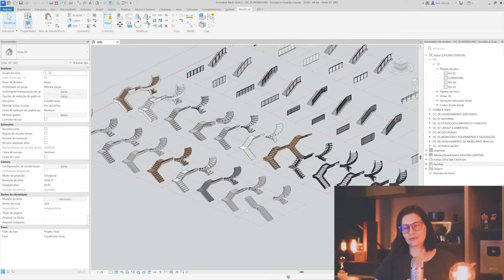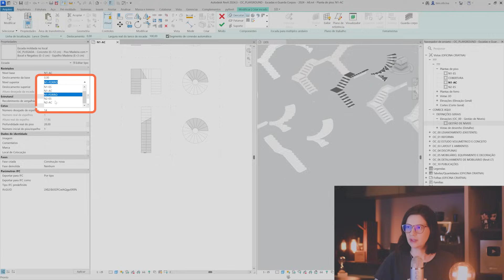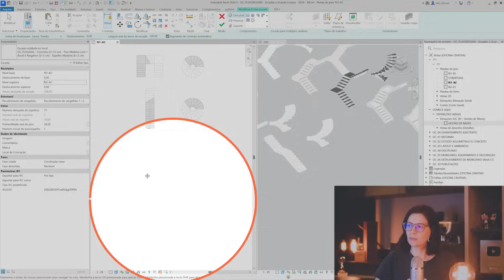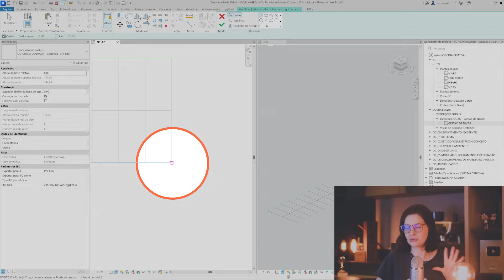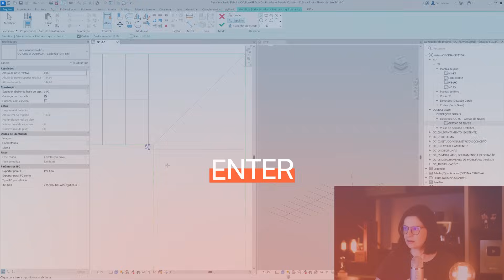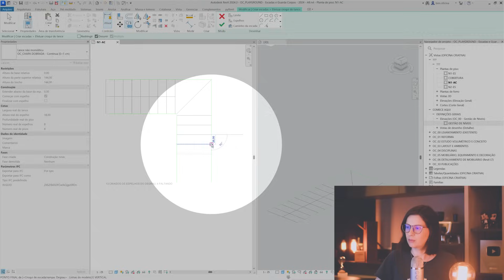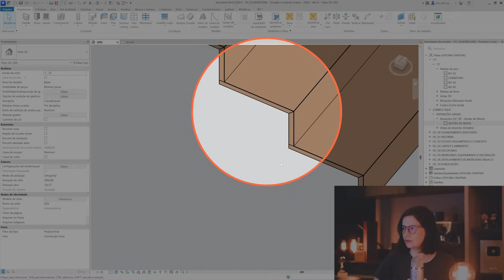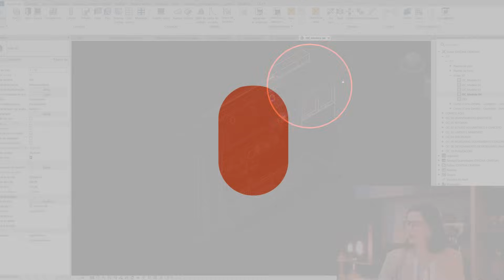Como Criar Escadas com Patamar em Leque no Revit (Modelagem Automática e Croqui)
Você sabia que o Revit permite criar escadas com patamares em leque totalmente personalizadas? 🧡👀

Descubra como transformar escadas comuns em soluções arquitetônicas incríveis no Revit com velocidade e eficiência!

Neste vídeo, você vai aprender como modelar escadas com patamar em leque, combinando a modelagem automática com a edição por croqui, para personalizar seus projetos com velocidade e eficiência! 🤩🚀

⬇️ Nesta aula, você vai aprender a:
✅ Usar o croqui da escada para criar patamares curvos (leque)
✅ Entender a diferença entre limite, espelho e caminho
✅ Aplicar comandos de aparar, estender e copiar para editar o croqui de escadas
✅ Visualizar e conhecer de perto as escadas da Biblioteca do MAPA da Eficiência.

📺 Navegue com eficiência nos minutos dessa aula:

• 00:00 Introdução
• 00:39 Diferença entre modelagem automática e croqui
• 00:44 Abertura da biblioteca de escadas
• 01:44 Ativando a ferramenta Escada
• 01:49 Configuração de níveis base e topo
• 02:48 Criação automática vs. croqui
• 03:09 Dica: converter trecho para croqui
• 03:23 Modelagem do primeiro lance
• 04:21 Convertendo para croqui
• 05:10 Explicação das linhas do croqui
• 05:46 Desenhando os limites com TR
• 06:57 Criando espelhos (degraus) em leque
• 07:27 Copiando espelhos com espaçamento preciso
• 08:44 Desenhando o caminho da escada
• 09:03 Concluindo o croqui
• 09:13 Finalização da escada
• 09:17 Visualização da escada com guarda-corpo
• 09:39 Biblioteca do MAPA: tipos de escadas e guarda-corpos
• 11:02 Encerramento e dicas

🧙‍♀️ Dica Extra: Quer aprender mais sobre como transformar horas de trabalho em minutos ao projetar com o Revit?